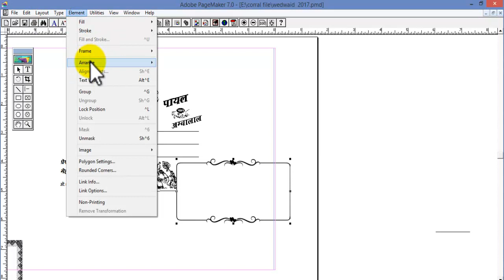Invitation card matter in page maker Invitation Design in Pagemaker 7.0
Invitation card matter in page maker
 Invitation Design in Pagemaker 7.0
wedding card matter in pagemaker
 Creating Wedding card in Page Maker